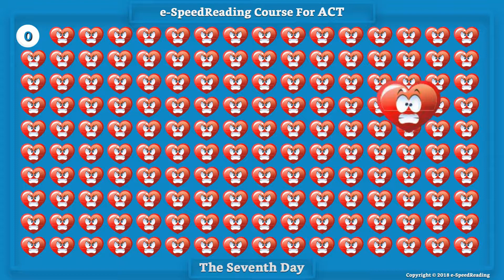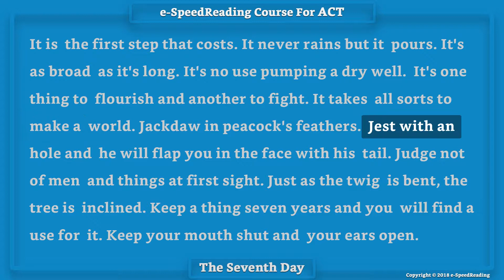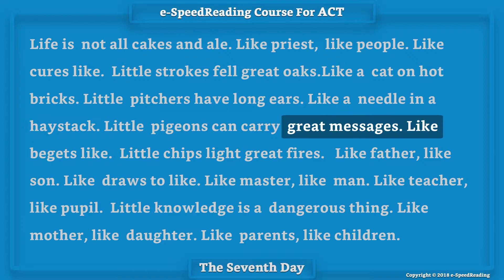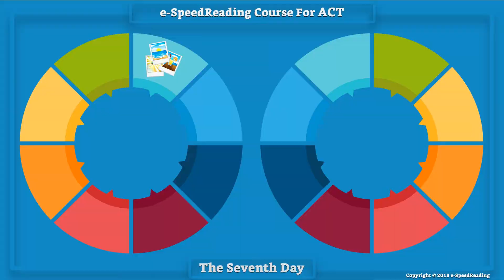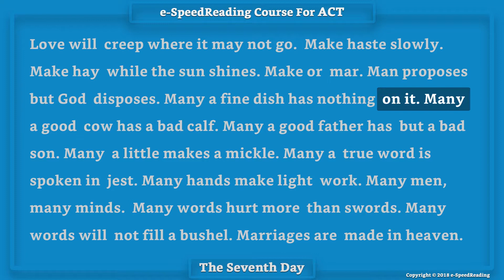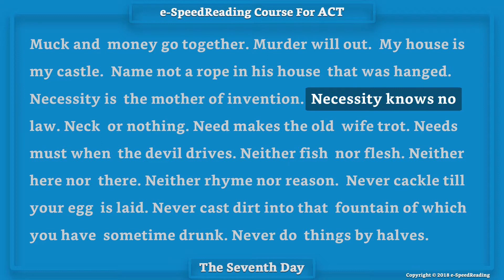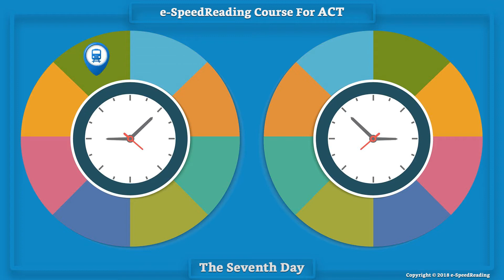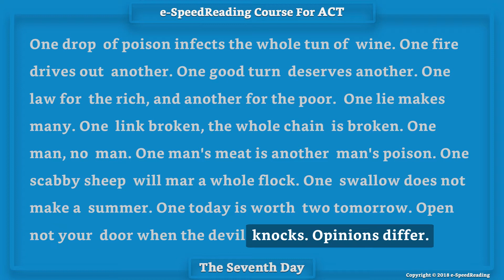#7 Speed Reading Course For ACT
Hello, everybody! Welcome to Speed Reading course for ACT by self study. Today is the seventh day. YOU CAN IMPROVE YOUR  READING SKILLS!

You will learn how to actually read faster with no loss in comprehension! You'll increase your current reading speed by 400% with the 18-day exercise.

Come on! Let's start now!

Prepared by author of the book "Speed Reading For ACT"